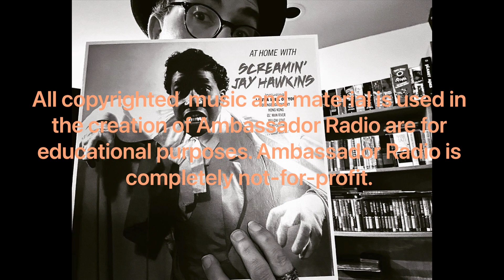Ambassador Radio Week of 07-07-2023 Hour 1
Ambassador Radio is an educational radio program, focusing on introducing obscure and important music and genres to a new audience. All content and music are used to educate and expose people to rare and forgotten music, with a nice dose of music history. Ambassador Radio is 100%  not-for-profit.